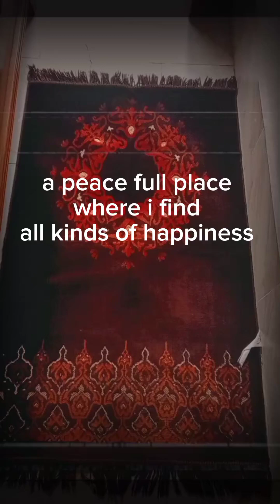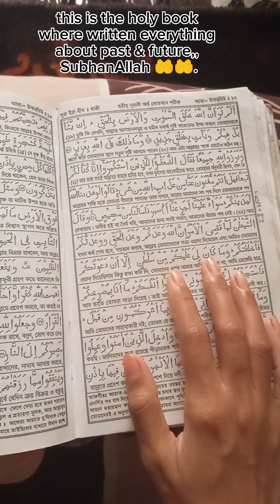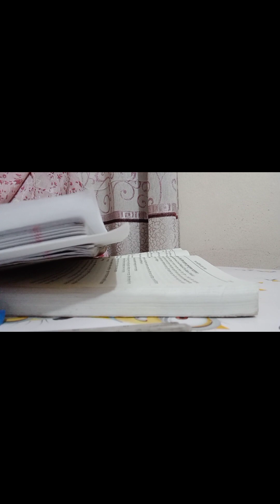what i did today?